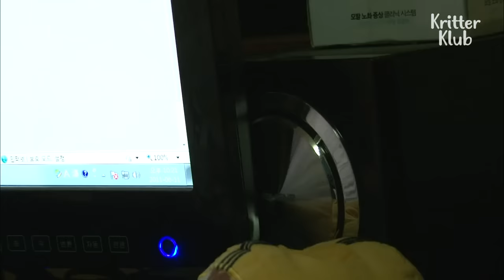Cat Suffers From Manic Depressive Disorder After... | Before & After Makeover Ep 61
Lovely cat Baby has the most innocent face, but she's suffering from manic depressive disorder, on an extreme rollercoaster. One second, she loves being pat by her guardian, but the very next second, she changes suddenly and attacks her guardian aggressively. This all began after...